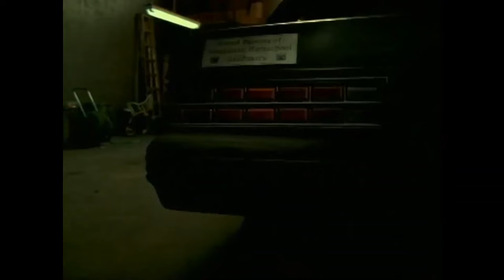Chevelle - Point#1 (HD Official Video)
Point #1 · Chevelle

Point #1

Artist: Chevelle